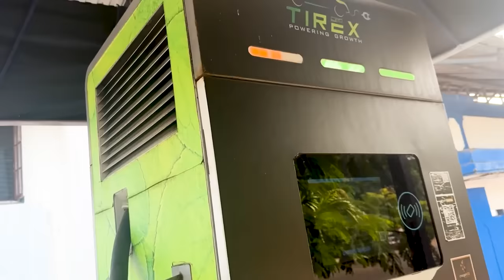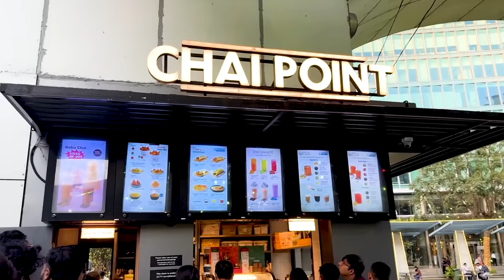PUBG Squad in Real Life - Full Vlog 😂🚶🏻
🔹Chapters
00:00 Trip Starting
02:32 Ad Promo Part
03:45 Kozhikode Beach
07:05 Ottakam in Beach
07:56 Reached Kasargod
10:12 Bangalore Days
11:00 ₹25K Rupees Shoes
12:00 ₹300 Rupees Cake Chaya
14:30 Surprise Giveaway